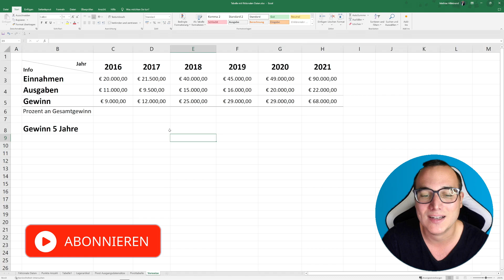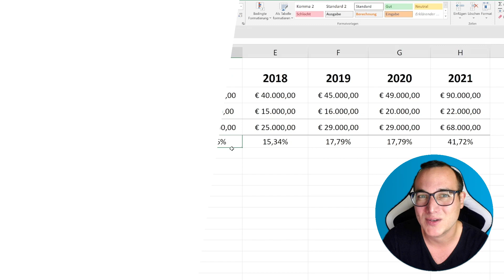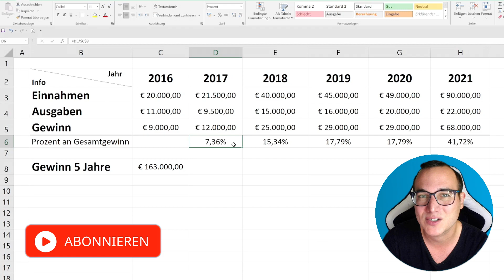ABSOLUTER und RELATIVER ZELLBEZUG einfach erklärt | Lerne Microsoft Excel ✅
In diesem Video zeige ich Dir Schritt für Schritt, was der ABSOLUTER und REALTIVER ZELLBEZUG in Microsoft Excel ist. In Microsoft Excel sind absolute und relative Zellbezüge wichtige Konzepte, die bestimmen, wie Formeln auf Zellen angewendet werden. Sie spielen eine entscheidende Rolle beim Erstellen von komplexen Arbeitsblättern und ermöglichen es, Daten dynamisch zu verarbeiten und zu analysieren.

🎓 Meine angesprochene Empfehlung:

-20% für Dich auf den ersten Kurs mit: MATHIAS20

00:00 Intro
00:18 ABSOLUTER und REALTIVER ZELLBEZUG erklärt
02:34 ABSOLUTER und REALTIVER ZELLBEZUG